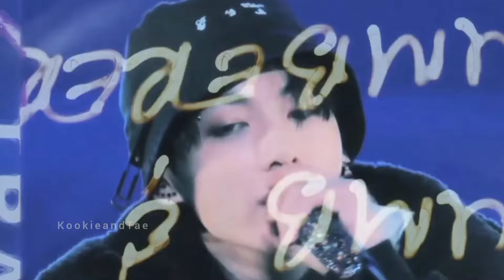Ishare Tere ~ Taekook || Hindi mix fmv (requested)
Ishare Tere || Taekook fmv

*Clips doesn't belong to me,I only edited the video*